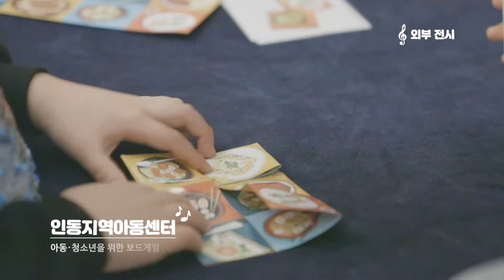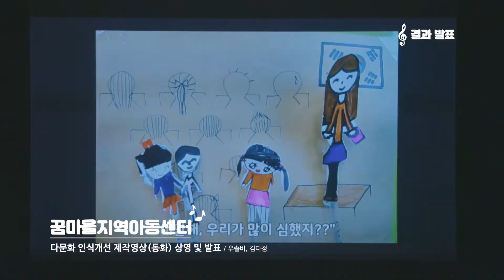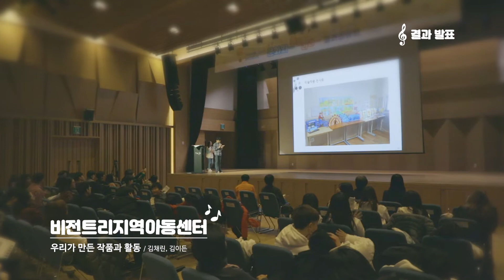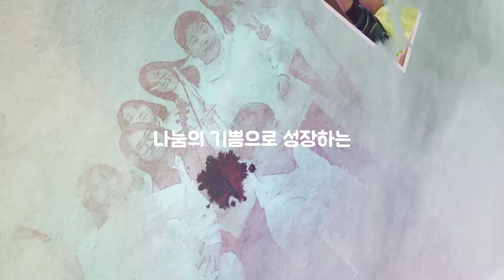[아름다운재단] 2019 아동청소년문화지원사업 '문화와 룰루라라' 결과공유회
'문화와 룰루라라' 사업에 참여했던 아이들이 결과공유회로 한 자리에 모여 신나는 축제의 시간을 가졌습니다.

- 일시 : 2019년 11월 30일
- 장소 : 한국교직원공제회관 그랜드볼룸
- 지원 : 한국교직원공제회, 아름다운재단
- 주최 : 전국지역아동센터협의회